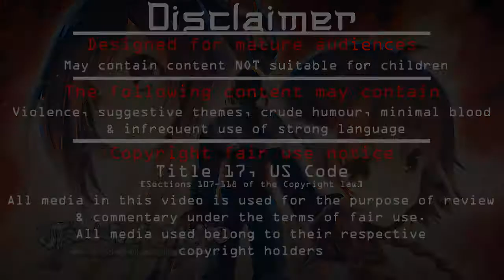Utawarerumono: Mask of Truth Let's play [Ep 56] - What the future hold